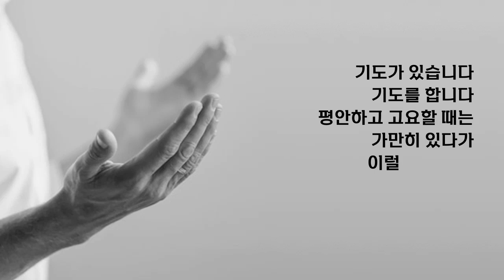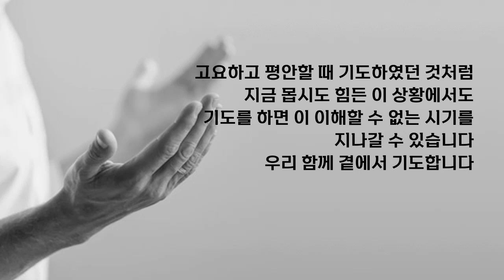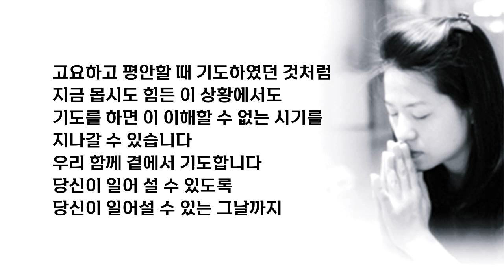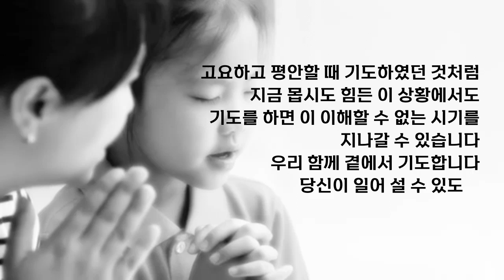나의 기도 | 당신을 생각함으로 나는 기도합니다. 간절히, 어떤 상황에 처해 있는지 모르지만 생각이 나서 기도합니다.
■ 나의 기도

시/김대응

기도가 있습니다
기도를 합니다
평안하고 고요할 때는
가만히 있다가
이럴 수 있는가
이런 일이 나에게 일어나다니
왜 이런 일이 일어날 수 있어
하고 하고 억울한 심경을 토합니다
누구에게 인지도 모를
누구에게 원망을 하는지도 모를
해서도 안 될 말을
마구 마구 쏟아냅니다
그 심정 알지만
정도가 지나치면 기도가 될 수 없기에
한 숨 돌리고
물 한 잔 마시고
진정을 하고
우리 손을 잡고 기도합시다
이때를 위하여 그동안 우리가 준비해왔던
믿음의 길이 아니었습니까
기도는 바로 이때입니다
고요하고 평안할 때 기도하였던 것처럼
지금 몹시도 힘든 이 상황에서도
기도를 하면 이 이해할 수 없는 시기를
지나갈 수 있습니다
우리 함께 곁에서 기도합니다
당신이 일어 설 수 있도록
당신이 일어설 수 있는 그날까지

2022년 09월 16일